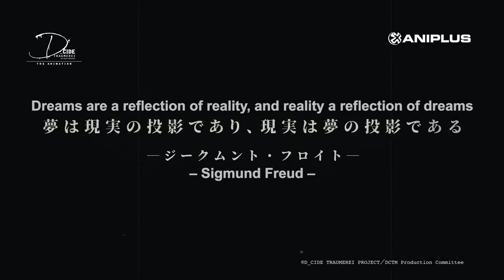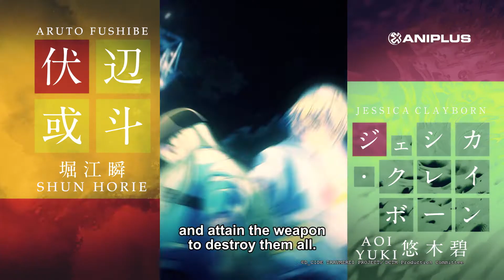D_CIDE TRAUMEREI THE ANIMATION - PV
Are these tears a reality, or a dream?

D_CIDE TRAUMEREI THE ANIMATION premieres on ANIPLUS Summer 2021! 💫

Premieres 13 July, Tuesday 18:00 [GMT+8]
New Episodes on Tuesdays, 18:00 [GMT+8]
Encore on Wednesdays 21:00 [GMT+8]

© D_CIDE TRAUMEREI PROJECT／DCTM Production Committee

[Series Synopsis]
The story takes place in Shibuya.

Ryuhei had always looked up to his older brother as a child.
Even after witnessing his mysterious death, Ryuhei grows up to be a cheerful high school student.

One day after his daily kickboxing practice, he is bitten by a strange creature calling itself Tris.
That night, an unusual dream bothers his sleep.

As the rumored "Drops" circulate around the city, Ryuhei is confronted with a force of twisted desire.

What is it that awaits him beyond that?

Twitter & Instagram: @ANIPLUSAsia